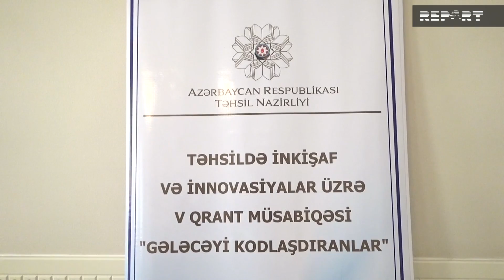Cəlilabadda Təhsil Nazirliyində qalib olmuş layihələrin təqdimatı keçirilib